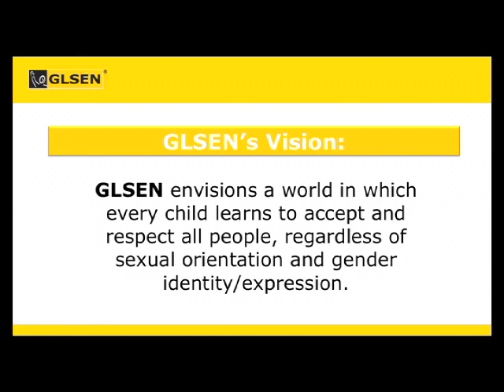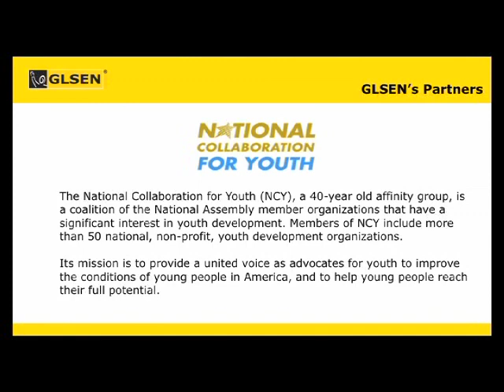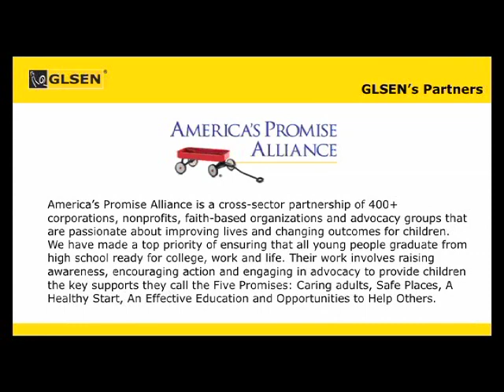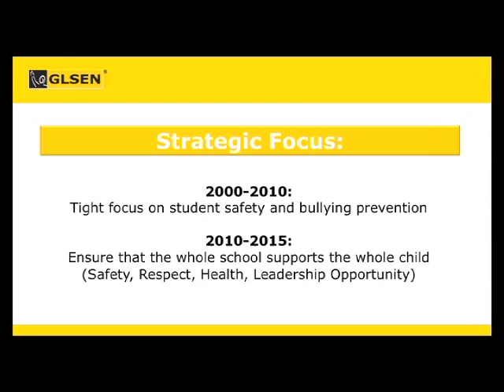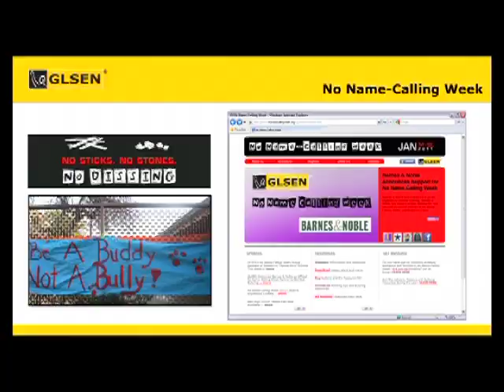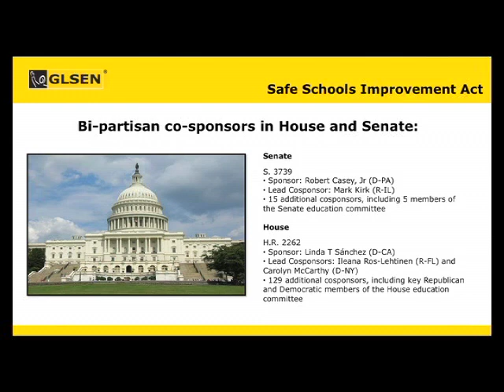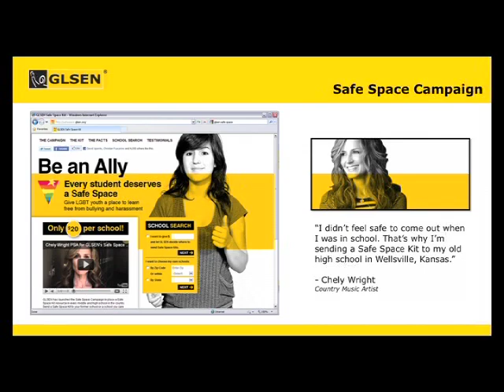Eliza Byard: GLSEN: Yesterday, Today, and Tomorrow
Eliza Byard, Executive Director of the Gay, Lesbian and Straight Education Network (GLSEN), provides a brief snapshot of GLSEN and the critical work they do as a leading advocate for safe and affirming schools. She shares her thoughts regarding GLSEN's research on proven interventions to protect LGBT youth, as well as their network of partners and allies engaged in the Safe Schools Improvement Act and Safe Space Campaign.